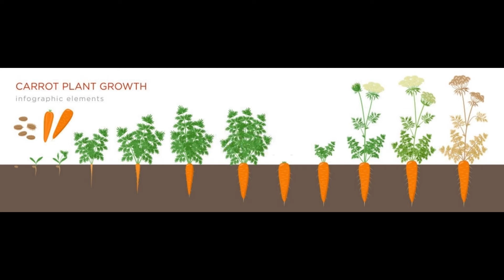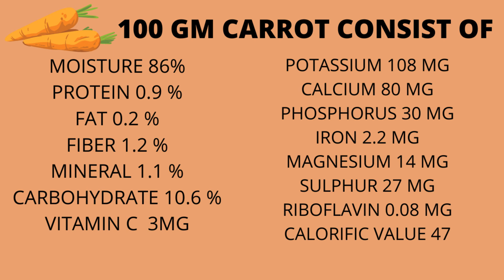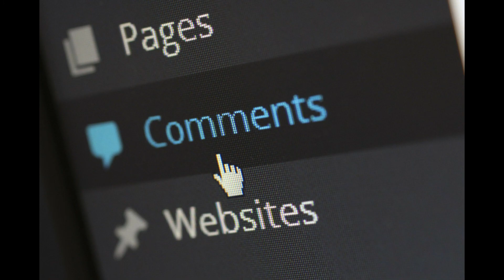HISTORY AND ORIGIN OF CARROT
HI..!  FRIENDS THIS VIDEO IS ABOUT THE HISTORY AND INTERESTING FACTS ABOUT CARROT . THIS VIDEO CONSIST OF ITS BOTANICAL NAME , TYPES OF CARROT AND THE ORIGIN OF IT.PLEASE SUBSCRIBE OUR CHANNEL TO GET MORE VIDEOS AND CLICK THE BELL ICON FOR OUR LATEST UPDATES. ALWAYS BE POSITIVE AND SPREAD POSITIVITY

INTRO AND OUTRO FROM : INTRO MAKER

history of carrots improving eyesight